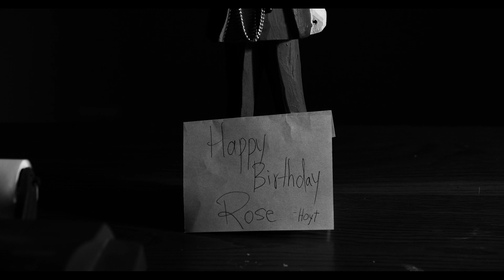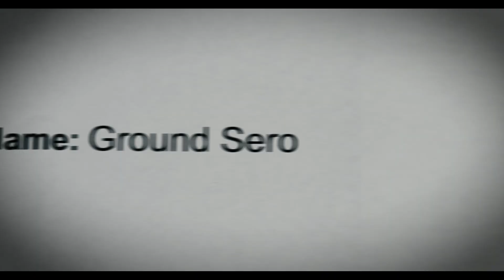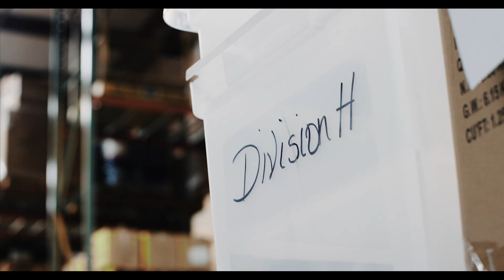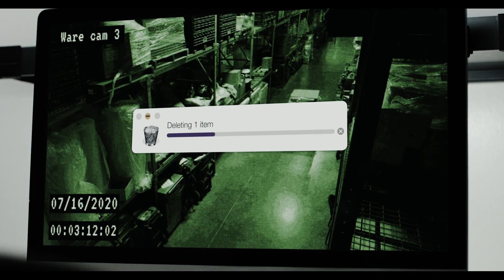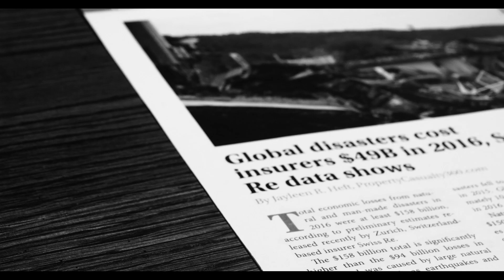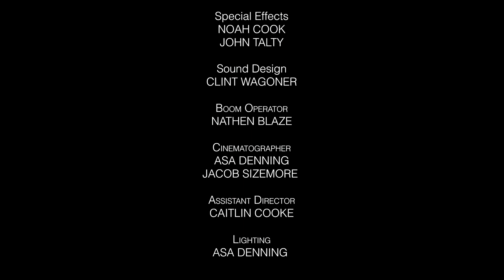Ground Sero (Short Film)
In this quirky romance, turn thriller, a lonely warehouse worker attempts find the courage to confess his feelings to his co worker, only to unravel disturbing details about the mysterious coffee company Ground Sero.

I'm so proud of this short film and everyone involved. I hope you enjoy.